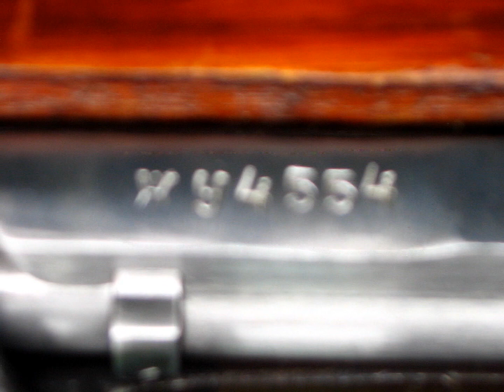WW II Russian Sniper Rifle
1943 ISZEVSK 91/30 PU Sniper Rifle